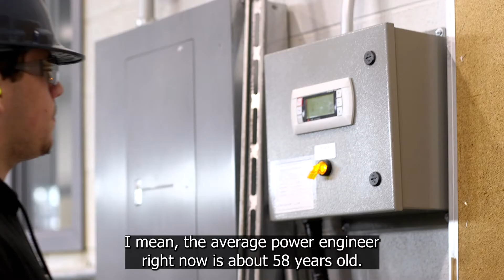Power Engineering Technician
This program has been developed for those seeking employment as a power engineering technician who operates and troubleshoots the energy components in industrial power plants (chemical, food, pulp and paper etc.), electrical power plants (coal, gas, nuclear, wind, solar, methane, cogeneration, flex fuel etc.), or commercial buildings.